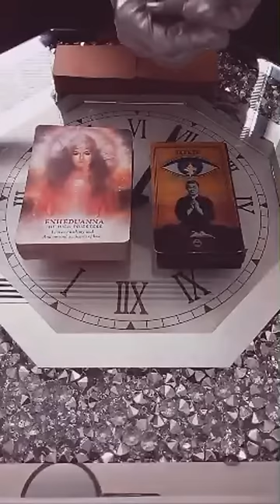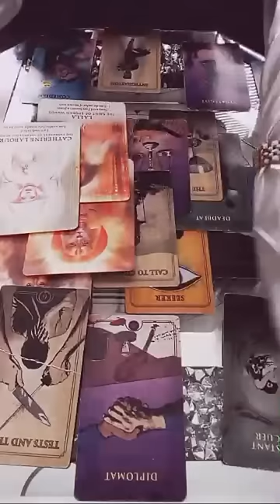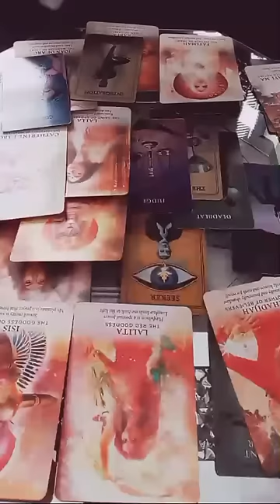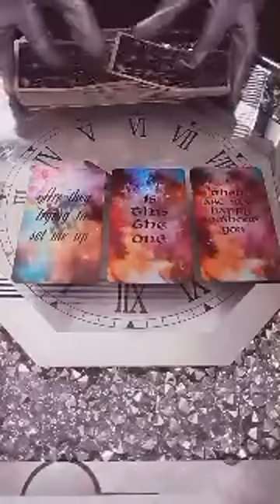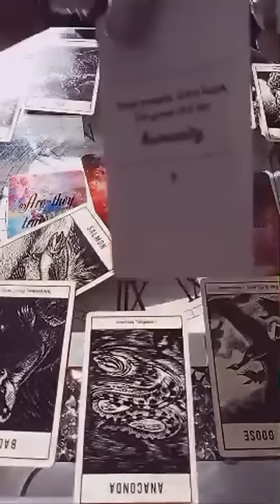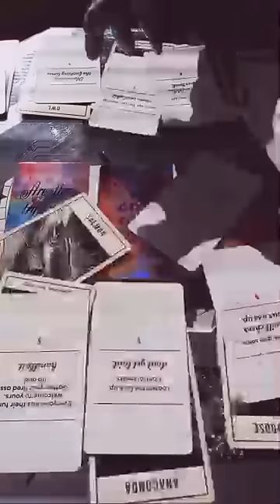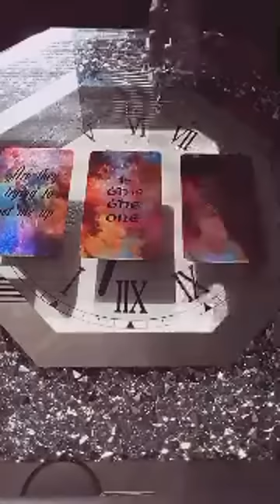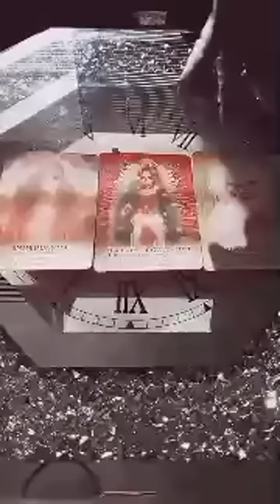THEY MISJUDGED DF LIKE SHE WAS PURE TRASH BUT THEY WILL REGRET IT, TRUST. 4.09.2024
Credits: Card Shuffle Music: Making A Villian (Piano Arrangement), Composer Unknown.

If you’d like to contribute to my channel click on the link(s) below:

Thank you so much, I appreciate all of you !! ✨🌟🙏🌟✨

Mina Means 👑
The Time Oracle 12:34™️
“All things and All signs will be revealed In due Time.”